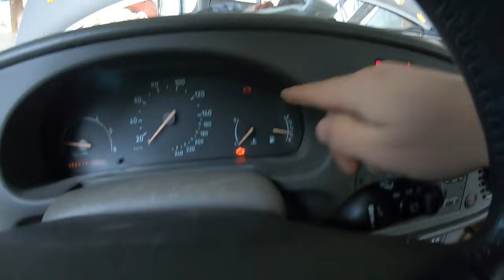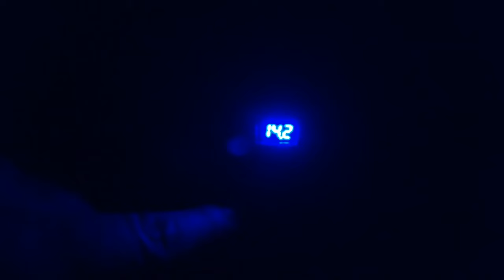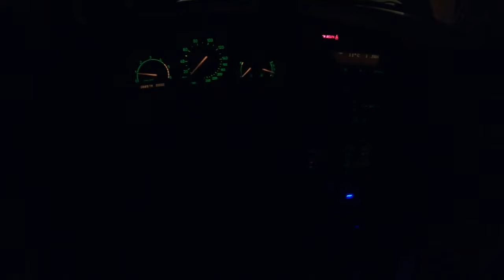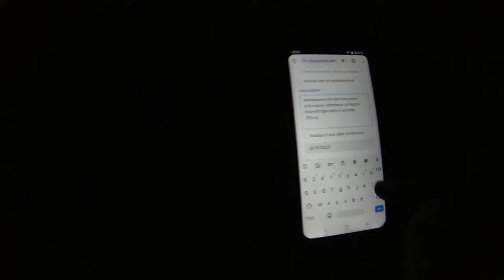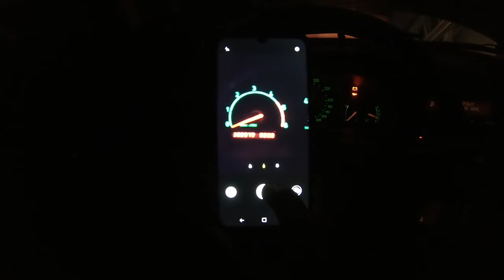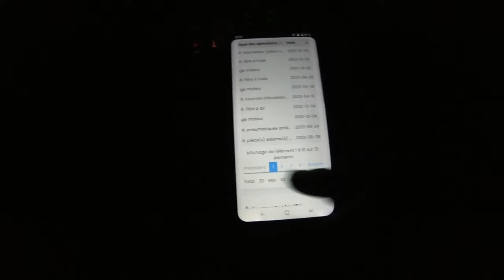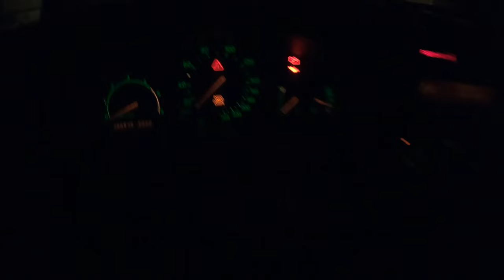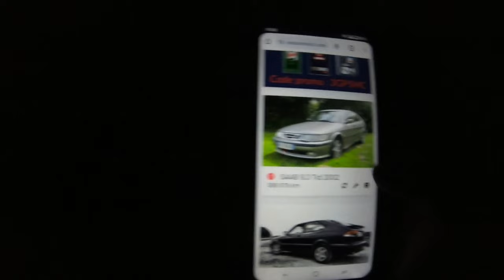Alternateur 👉 n'attendez pas la panne ! Démontage, inspection, remplacement 🔧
➡️Ne rates plus aucune révision, prouves ton suivi et fais sortir ta voiture du lot sur le marché de la revente grâce à : 📲 ma solution de carnet numérique universel et horodaté pour assurer ton suivi, prouver tes frais et valoriser ta revente
(En langage clair: je te fournis un outil de qualité et avec les bénéfices je finance mon expatriation pour te partager des posts inspirants depuis ma Lambo à Dubaï)
(Pareil, tu payes moins cher et je touche ma comm')
➡️Parce-que parfois tu n'as plus de chiffon pour essuyer la jauge de ton niveau d'huile

➡️Chapitres:
00:00 • Panne, diagnostic et mise en œuvre
06:02 • Démontage de la pièce depuis le compartiment moteur
07:01 • Inspection interne et usure
18:12 • Pièce de remplacement prête et remontage
20:02 • Validation de la réparation
21:43 • Upload et preuve de l'opération dans Mecaconnect, paramétrage d'alerte échéance

Insta Mecaconnect : mecaconnect